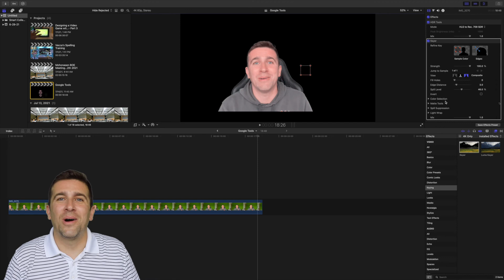How to Use a Green Screen and Remove the Background using Final Cut Pro X